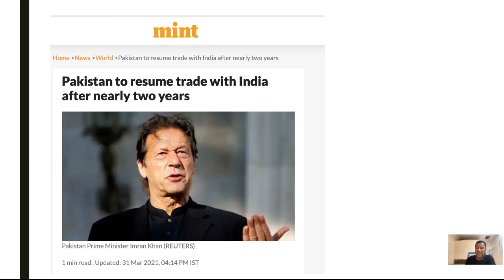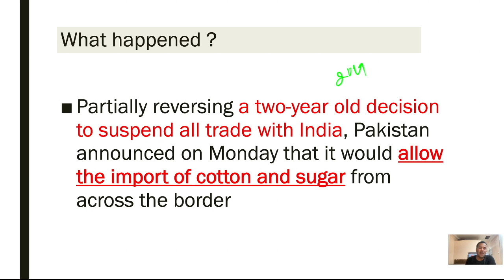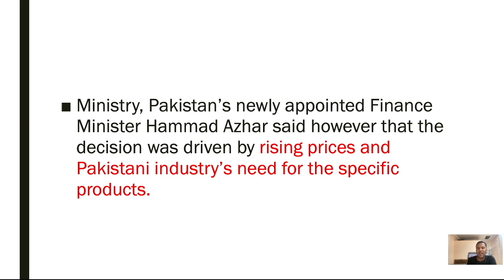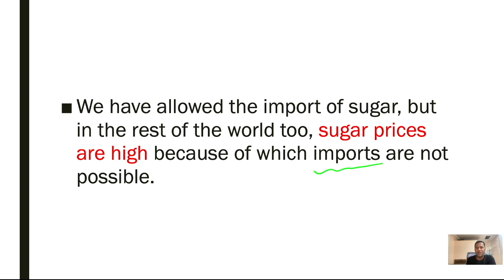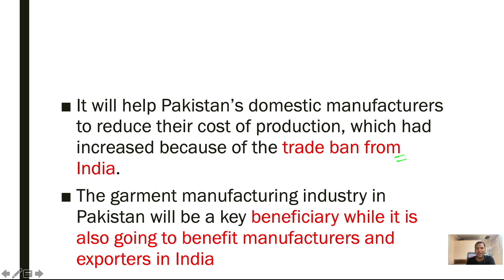Pakistan to resume trade with India after nearly two years